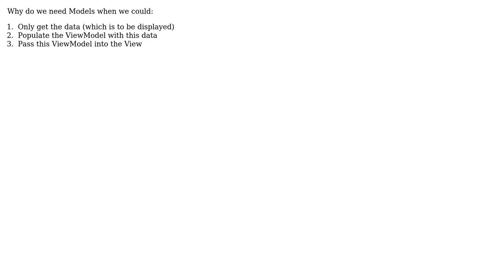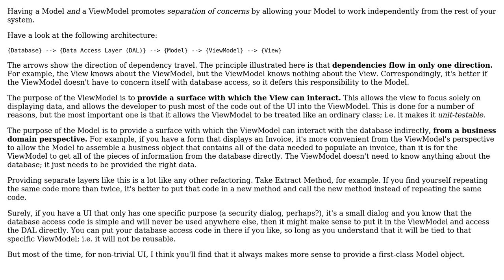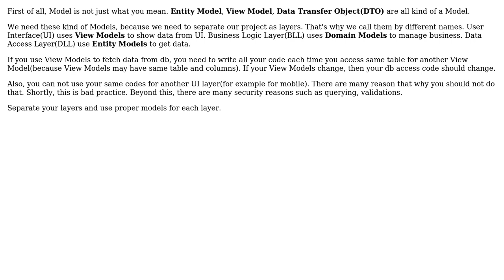Software Engineering: Do we need Models if we are using ViewModels? (4 Solutions!!)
Software Engineering: Do we need Models if we are using ViewModels?

With thanks & praise to God, and with thanks to the many people who have made this project possible! | Content (except music & images) licensed under CC BY-SA | Music | Images & others | With thanks to user user7519189 user Robert Harvey user Nick Alexeev user Laiv user JacquesB user Engineert and the Stack Exchange Network Trademarks are property of their respective owners. You are responsible for your own actions.